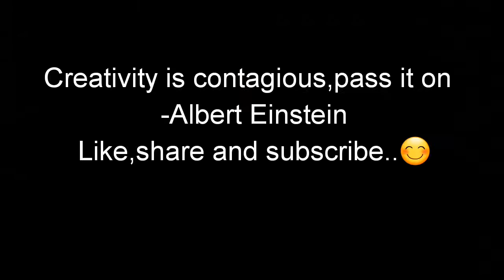Beaded bracelet, beaded bracelet tutorial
Beaded bracelet, beaded bracelet tutorial, how to make beaded bracelet